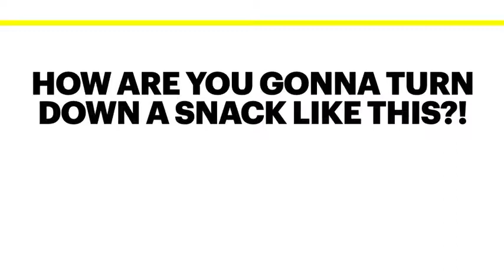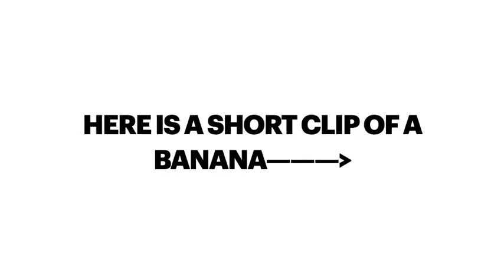No I don’t